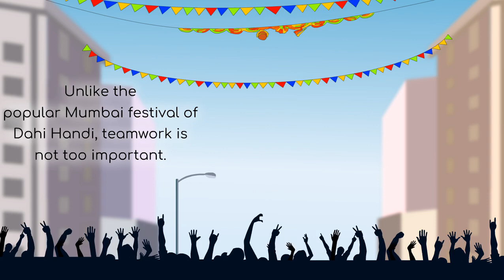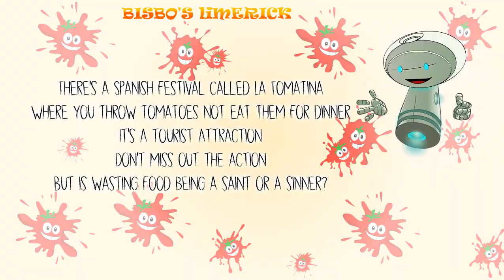Spain's La Tomatina the messiest food festival in the world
The history of this festival, the dos and dont's, tips and tricks, where to stay what to wear and how to participate in the tomato food fight festival in Bunyol, Spain. Everything you need to know in one place. Don’t forget to watch Bisbo’s limerick at the end.